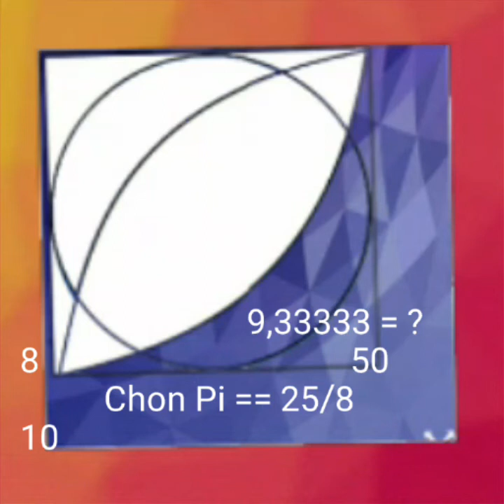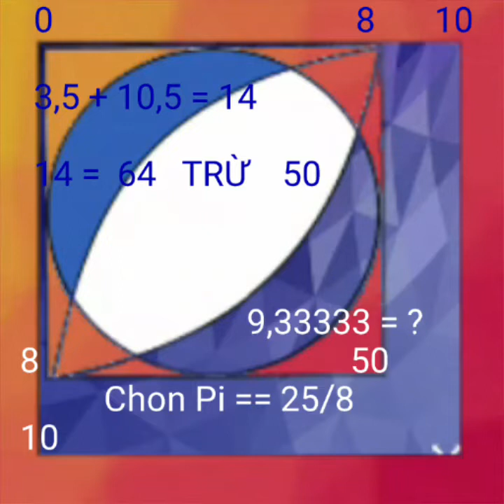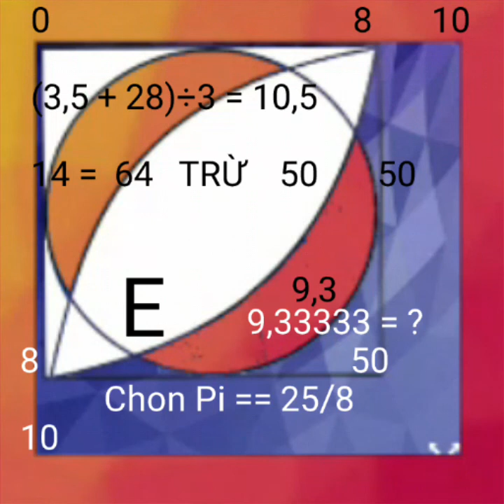Một hình vuông cạnh 8 cm chứa một hình tròn tiếp xúc với 4 cạnh của hình vuông.Tính S phần tô đậm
Dưới đây là bài toán học sinh giỏi lớp 11 được thử thách hàng tỷ đồng, yêu cầu người giải phải vận dụng kiến thức từ lớp 11 trở xuống. Mời các bạn tham gia thử thách giải bài toán rất khó này.

Chủ đề:

Hình vuông cạnh 10cm gồm hình tròn có bốn cạnh là hình vuông.

Tính diện tích phần tô màu trong hình dưới đây (phần đối diện của hình tròn này có hai cung tròn nằm ở hai đỉnh hình vuông bán kính 10 cm).

Bài giải

Dưới đây là lời bình và lời giải tài năng của học sinh 11 tuổi ở Trung Quốc do cô giáo Trần Phương cung cấp.

Bài toán này trông đơn giản, hay và bình thường, nhưng không thể giải được bằng thông tin từ lớp 11 trở xuống. Vì vậy, không thể giành được một tỷ đô la. Dưới đây là ba cách giải với kiến thức năm nhất đại học (học sinh giỏi lớp 12).

Điều kiện cơ bản để đánh giá năng khiếu về khả năng hiểu bài, nghệ thuật và tốc độ xử lý thông tin của học sinh. Hiện tại, các sinh viên tài năng của Việt Nam phải học 12 năm và hầu hết đều thi vào các trường đại học quốc gia nên sẽ không khác lắm so với sinh viên chính quy. Điều này tương tự như Usain Bolt chạy cuộc đua 100m với một cậu bé bốn tuổi kết thúc cuộc đua mà không nhìn giờ.

Giới thiệu những bài toán dành cho học sinh 11 tuổi của Trung Quốc không thể giải bằng máy tính hay chương trình, những giáo viên dạy toán ở Việt Nam cần chuyển đổi thành công trong việc rèn luyện kỹ năng, thiết lập lộ trình học sinh. sinh viên chuyên ngành để thích ứng với sự thay đổi công nghệ.

Bài toán thách đố tỷ USD ở Trung Quốc

Không thể dùng kiến thức từ lớp 11 trở xuống để giải bài toán dành cho học sinh giỏi 11 tuổi được thách đố cả tỷ USD.

Đề bài:
Một hình vuông cạnh 10 cm chứa một hình tròn tiếp xúc với 4 cạnh của hình vuông.
Tính diện tích phần tô đậm trong hình vẽ dưới đây (phần giao của hình tròn này với hai   cung tròn tâm là hai đỉnh hình vuông bán kính 10 cm).

Gợi ý

H E= 5^(4)÷100 trừ 5^(3)÷100 căn (7)
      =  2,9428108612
D E =  A H =10 trừ căn √(100 trừ 2,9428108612^(2))
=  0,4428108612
H B= căn √(100 trừ 2,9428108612^(2))
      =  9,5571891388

E là điểm chuẩn (là  giao điểm của hình tròn tâm O , bán kính 5 cm với  cung tròn tâm là hai đỉnh hình vuông bán kính 10 cm)

Đáp số cuối cùng
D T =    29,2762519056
= ((100 trừ 25×π)×3÷4 trừ 1,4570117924)×2

Khi
Đề bài là

Một hình vuông cạnh 8 cm chứa một hình tròn tiếp xúc với 4 cạnh của hình vuông.
Tính diện tích phần tô đậm trong hình vẽ dưới đây (phần giao của hình tròn này với hai   cung tròn tâm là hai đỉnh hình vuông bán kính 8 cm).

Thì

Đáp án là

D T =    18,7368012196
= ((64 trừ 16×π)×3÷4 trừ 0,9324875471)×2